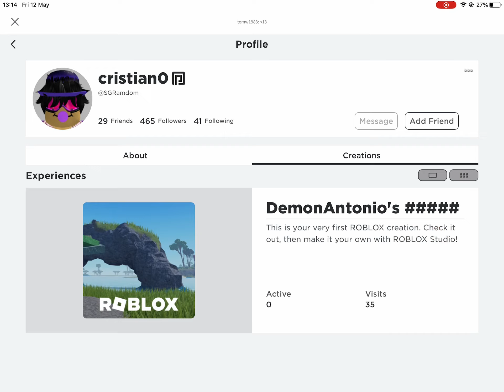Bro he can now p2w through his whole life